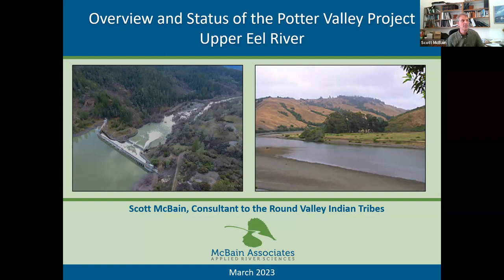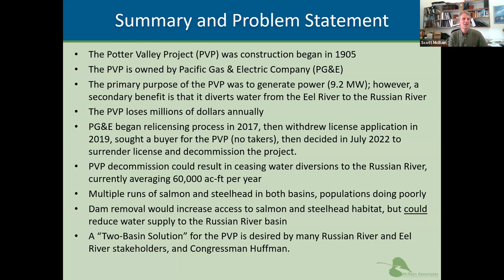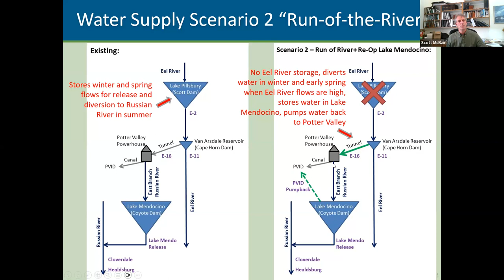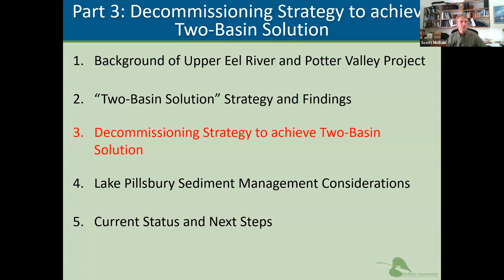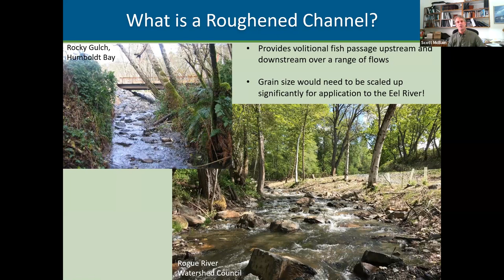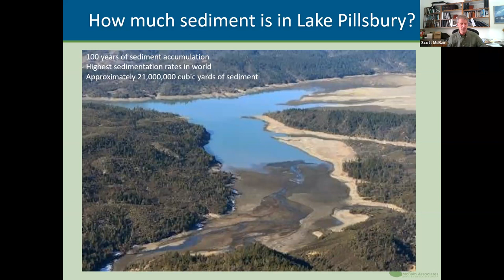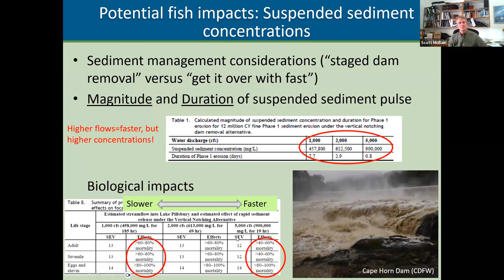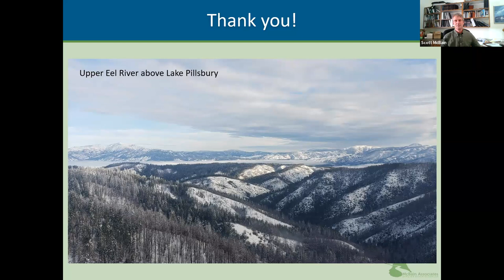OLLI Brown Bag Lunch Presentation - 5/15/2023 - The Potter Valley Project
With Scott McBain, McBain Associates: The Potter Valley Project, owned by PG&E, is on the upper mainstem Eel River and has diverted water to the Russian River basin since 1909. PG&E has initiated a decommissioning process for the project, which could have profound effects on the Eel River fishery and Russian River water supply. Recent feasibility study assessments have been conducted to search for solutions that could avoid or reduce impacts to both basins, while improving conditions for native fishes. This presentation will provide an overview of those efforts and potential solutions to these fishery and water supply challenges.

Presenter Scott McBain is a fluvial geomorphologist and president of McBain Associates. Mr. McBain has spent most of his 30+ year career focusing on improving river ecosystems downstream of dams. His experience has primarily been on restoring gravel-bed rivers, assessing effects of low flows and high flows on aquatic and riparian habitat, river corridor restoration planning, and channel restoration designs. His passion is to develop science-based solutions to river management challenges that mitigate or reverse the impact of dams and other land uses on downstream river ecosystems.

Formed in January 1995, McBain Associates is a professional consulting corporation applying fluvial geomorphic and ecological research to river preservation, management, and restoration. Its primary interests are maintaining, or attaining, river ecosystem health in regulated rivers, and developing management strategies that improve those ecosystems.